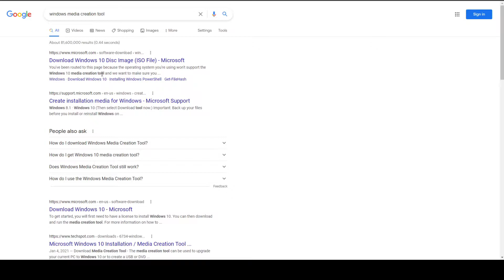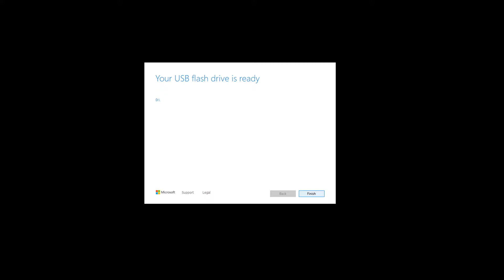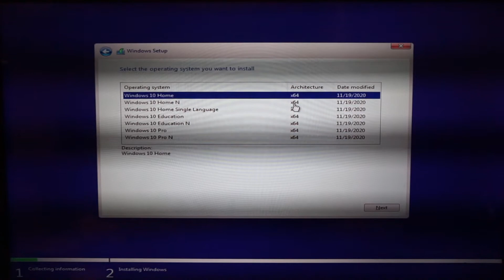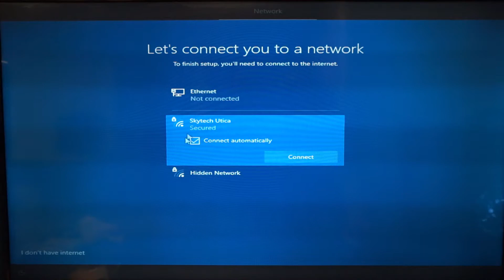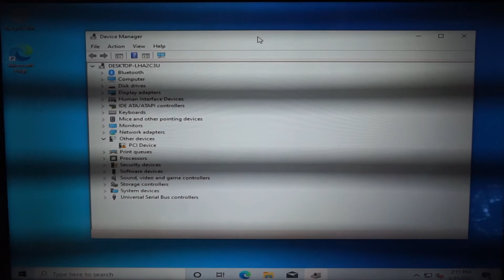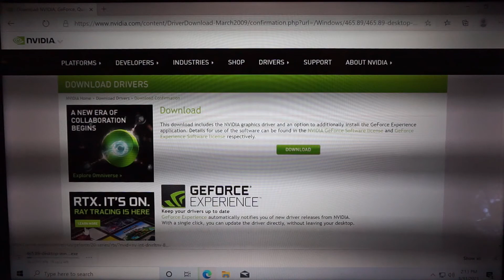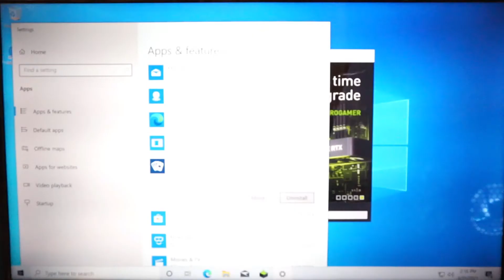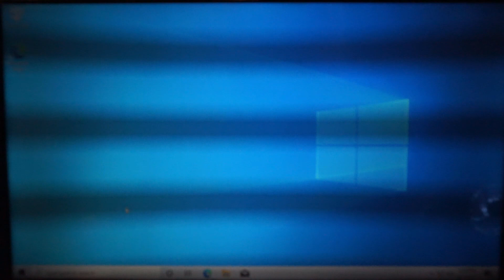Full Windows 10 Re-install guide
In this episode we cover how to create a windows reinstall drive and how to install it on your system.